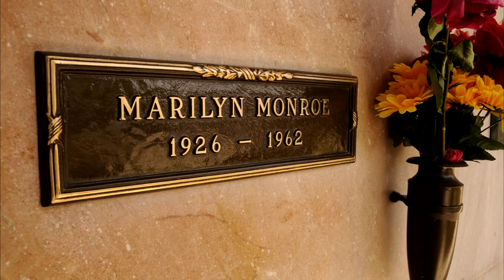Ghost of Marilyn Monroe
Marilyn Monroe still haunts her  Brentwood villa to this day.  Photographic evidence spanning 30 years.